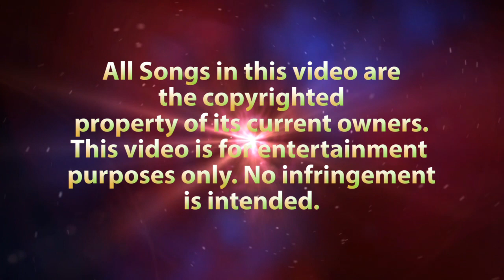Big Country - In A Big Country (Drum Cover)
Hi Everyone.
Here is my cover of Big Country - In A Big Country.
I remember this being played on MTV!
I really liked the drum groove.
Free music in opening and closing credits were provided by Meejah,

Equipment Used

-Sonor Select Force 6pc S-Drive Drum Set w/Remo heads.
-Focusrite Scarlett 18i8 In/8 Out USB 2.0 Audio Interface
-AKG D112 Large Diaphragm Dynamic Microphone
-Shure SM57-LC Cardioid Dynamic Microphone
-2 - Samson C02 Mics for Overheads
-HP Envy 17t- j100 Laptop running Windows 10 64-bit
-Video Recorded and Edited in Adobe Premier Elements 15